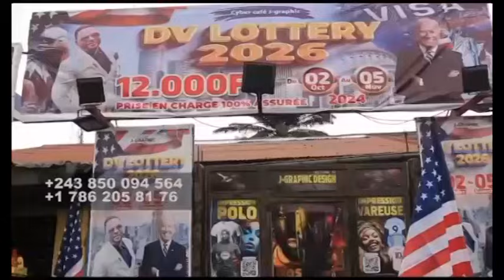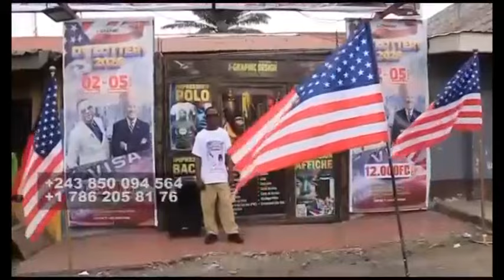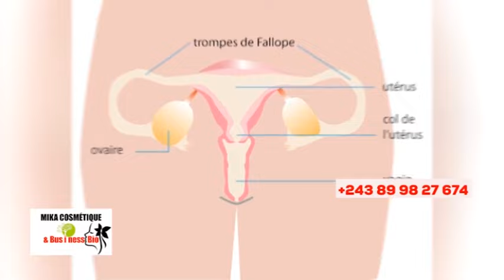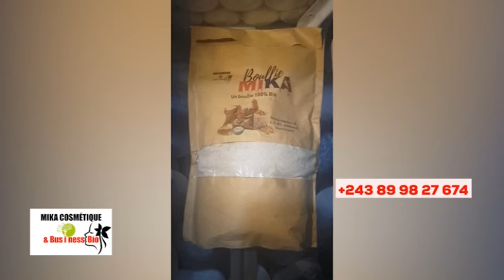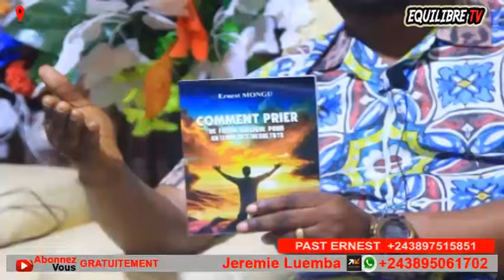🔥WALESSA, DÉNIS LESSIE, AIMÉ NKANU, NZAMBE APESI MESSAGE FORT, ÉGLISE EN DANG£R, KINDOKI BOLANDA